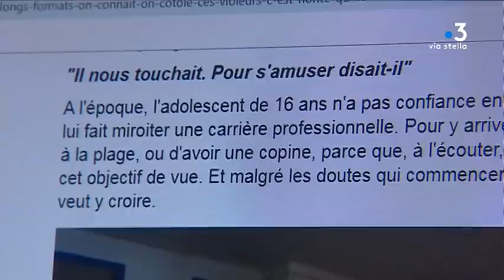IWas en Corse : témoignages de victimes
Equipe -
Pierre Nicolas
Camille Wormser
Frédéric Roche
Lionel Luciani
Stephan Regoli